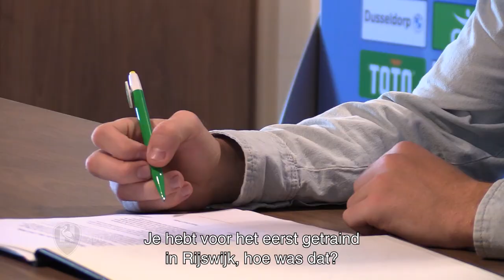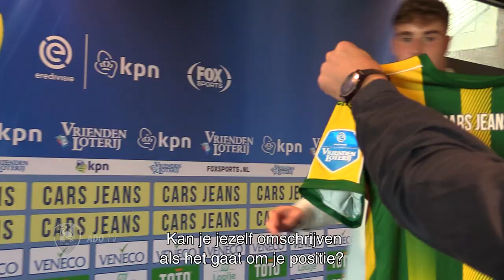David Philipp: "Traditie ADO Den Haag voor mij belangrijk"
David Philipp werd maandag officieel gepresenteerd bij ADO Den Haag. De 20-jarige Duitser, die als aanvallende middenvelder en als vleugelaanvaller kan spelen, heeft zin in zijn nieuwe avontuur. "Voor mij is het belangrijk dat ADO Den Haag een club met een grote traditie is", zegt Philipp tegen ADO TV.

Philipp wordt voor twee jaar gehuurd van Werder Bremen, met een optie tot koop.